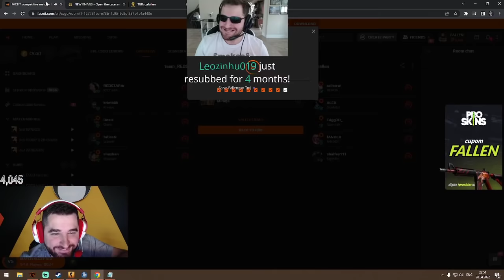GAULES RESPONDE O FALLEN DEPOIS DELE ENTRAR NA LIVE DELE DO NADA KKKKKKKK